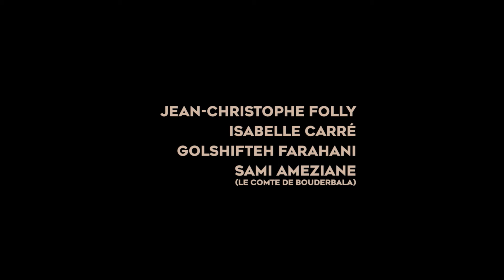L'Angle mort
2019 | Un film de Patrick Mario Bernard et Pierre Trividic

À l'affiche dans les cinémas Le Clap le 21 août 2020